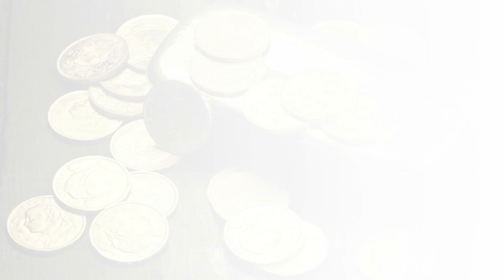Midwest Bullion Exchange, Inc. | Minnetonka MN Gold and Silver Refiners and Dealers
Midwest Bullion Exchange, Inc. is an internet based company providing a wide variety of certified gold, silver and platinum products to customers nationwide. We also provide Precious Metals IRA services. We are fully licensed, bonded and BBB Accredited.
Our Services Include:
    Gold Bullion
    Silver Bullion
    Platinum Bullion
    Numismatics
    Domestic and International Storage
We are a precious metals trading company information center. We are dedicated to providing individuals with competitive pricing and information needed to make investment decisions that meet all of their needs. Our experienced and knowledgeable professionals provide superior quality products and customer service to stand apart and to serve.